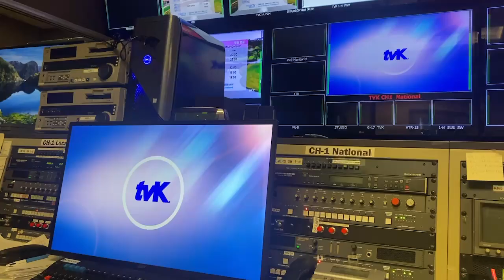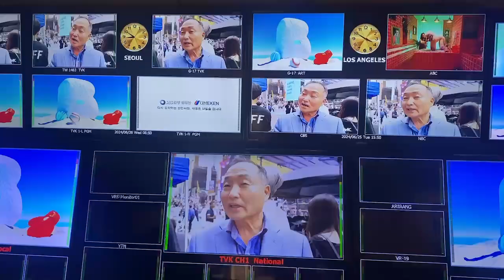June 25, 2024